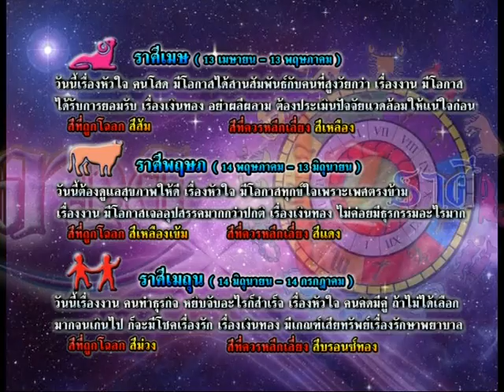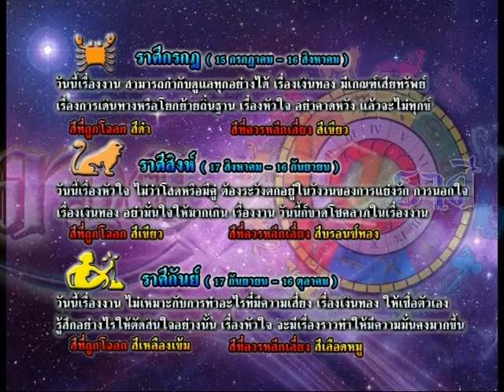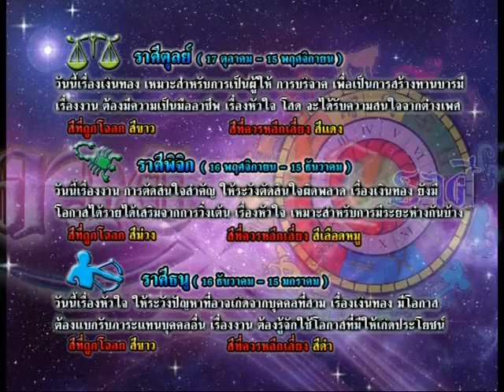รายการเปิดดวง 12 ราศี | 07/12/58 | EP 3/4